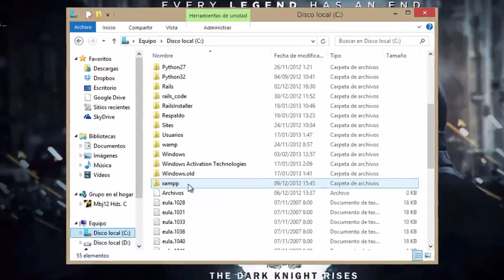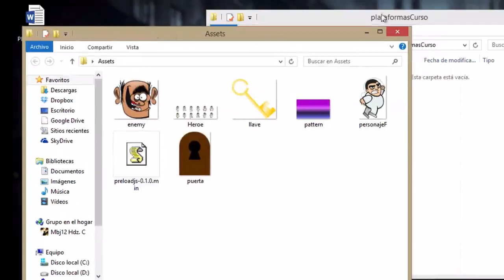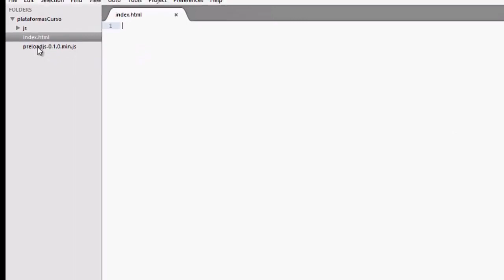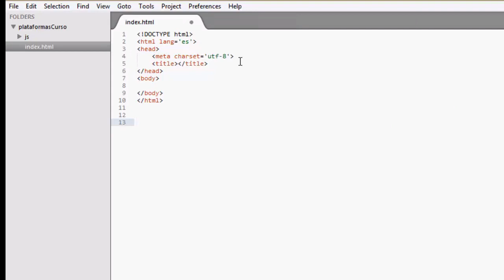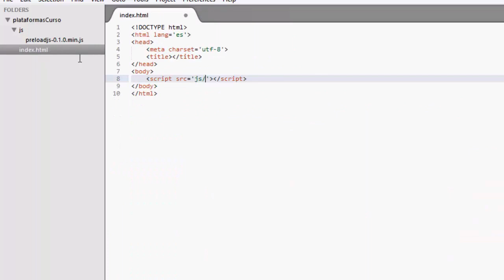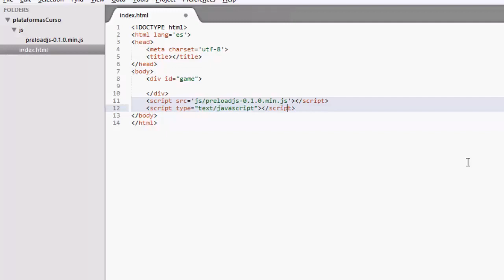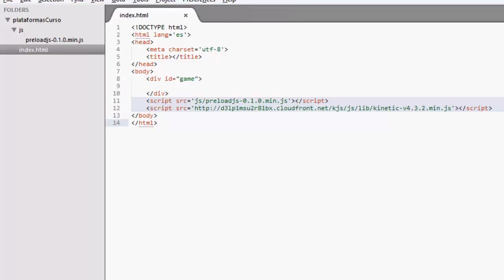2.- Curso Juego Plataformas con HTML5 - Crear proyecto